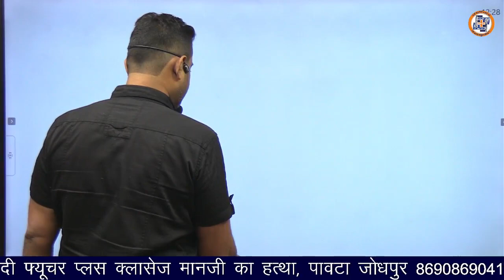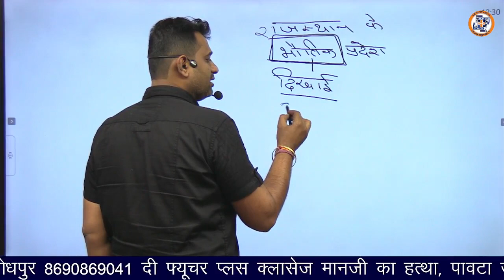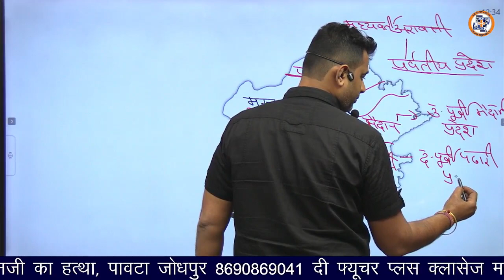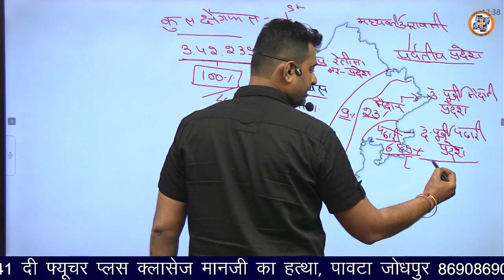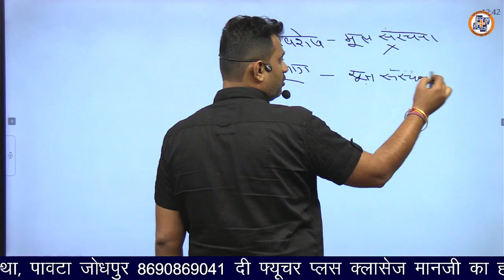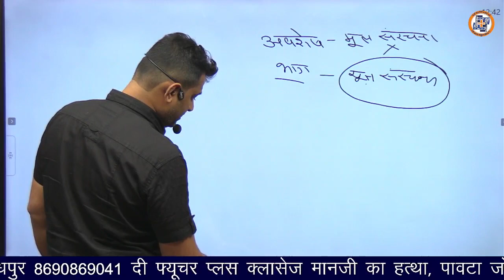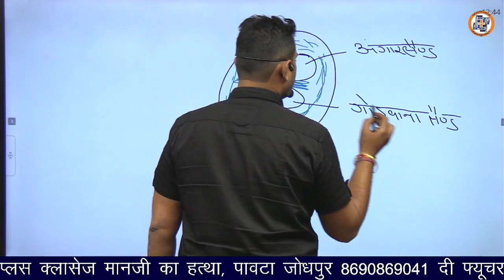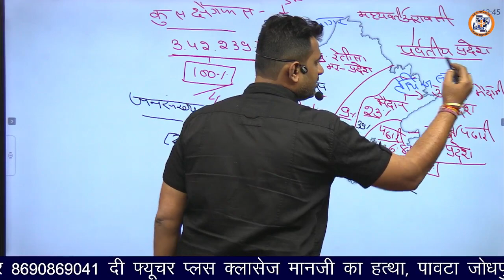राजस्थान का भूगोल | भौतिक प्रदेश | #1 | अंकित सर द्वारा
प्रिय विद्यार्थियों  Ankit Sir लेकर आए हैं  Rajasthan Geography  की Special Class। जिसमें सर आपको शानदार तैयारी करवाई जा रही है जो कि आपके आगामी परीक्षा के लिए बहुत ही लाभदायक सिद्ध होंगी | तो इस विशेष क्लास को अंत तक अवश्य देखें |

JOIN NOW...
दी फ्यूचर प्लस क्लासेज जोधपुर
📍पता : मानजी का हत्था, पावटा(जोधपुर)।